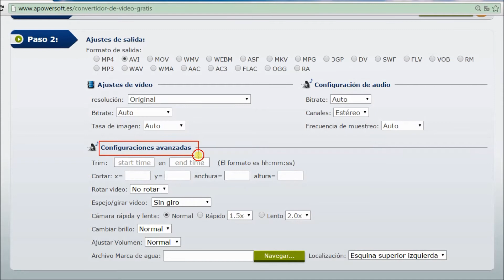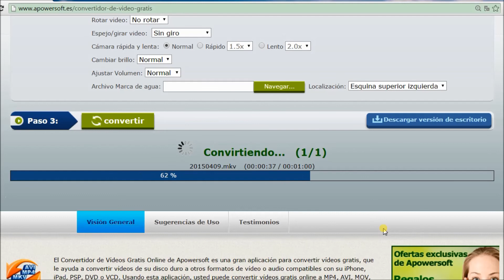Cómo Convertir MKV a AVI Gratis Online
Como los archivos de formato MKV son incompatibles con muchos dispositivos móviles, aquí presentamos una solución para convertir video MKV a AVI con un conversor gratis online.